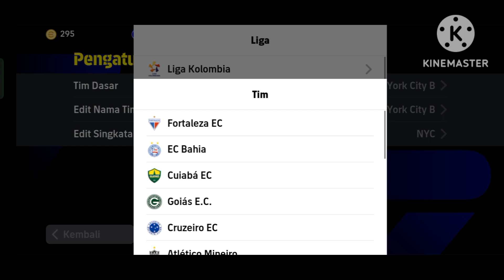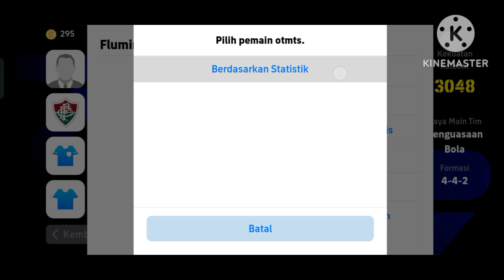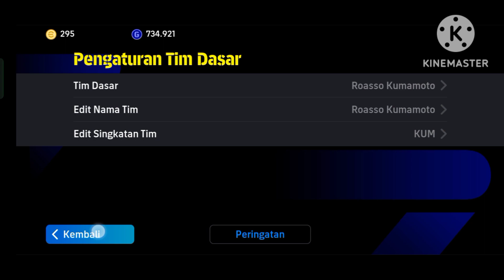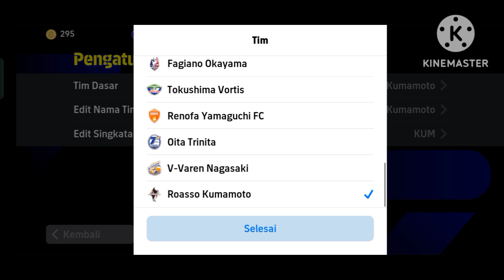SARAN FORMASI TERBARU SETELAH MAINTENANCE // FORMASI 3 BEK💥 , EFOOTBALL 2024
HALLO brother ,

This formation is Overpowered After Update | efootball 2023 Mobile ✌️

In this video, I've shown you a formation review. This is one of the best formation for quick counter & LBC in efootball 2023 mobile.

efootball mobile,efootball.cfootball 23, manager update efootball,unique Formation efootball, Poto highlight card,efootball 2023,efootball 2023 mobile,manager update formation update,424 formation
formasi serangan balik cepat efootball pes 2023
formasi terbaru
new formation efootball 2023
efootball 2024
welcome efootball 2024
pes formation
3-4-3-3 formation pes
efootball formation
formasi efootball 2023
formasi quick counter efootball 2023
formation football 2023
quick counter best formation
3 amf formation in cfootball 23
433 formation efootball 2023
3133 formation efootball 23
4213 formation efootball 2023
formasi 3133 efootball 2023
formasi 4213 cfootball 2023
jersey keren efootball pes 2023
formasi terbaru pes 2023
formasi penguasaan bola cfootball 2023
long ball counter efootball 2023
3133 efootball
433 efootball 2023
FIFA mobile
FIFA 20
FIFA
gameplay
gaming, camppez
pes 2023
efootball formation
4213 formation cfootball 2023
4222 efootball 2023
efootball 2022 mobile
4231 efootball 2023
4312 efootball 2023

efootball 23 mobile,efootball,cfootball 2023,efootball 2023 mobile,efootball mobile 2023,efootball mobile,efootball 23,how to get 424 formation in efootball 23,efootball 2022, what is coming on tomorrow in efootball 2023 mobile,maintenance end time today in efootball 2023 mobile,pack opening efootball 2023,efootball 2023 mobile gameplay,unique formation in efootball 2023,new formation update in efootball 2023,efootball 2023 gameplay

efootball 23 mobile,efootball,cfootball 23,efootball 2022.pack